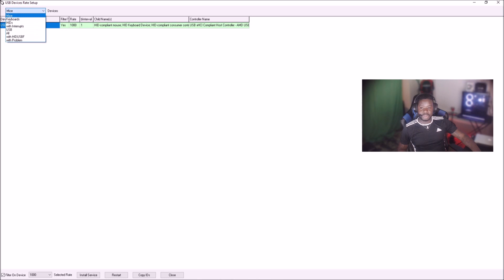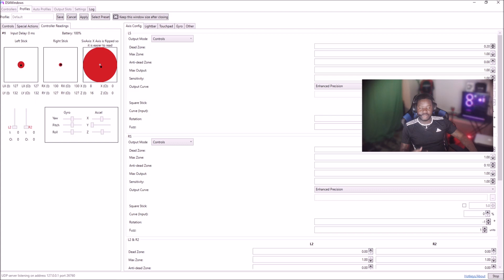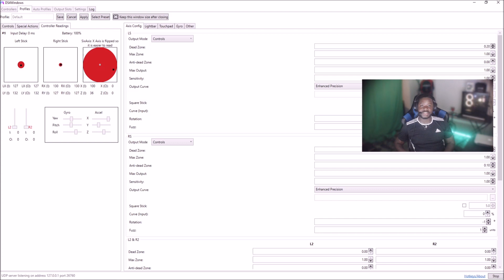HOW TO OVERCLOCK YOUR PS5 DUELSENSE CONTROLLER ON PC (ZERO INPUT LAG)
Shoutout to @TeamSESHBones  For The Music